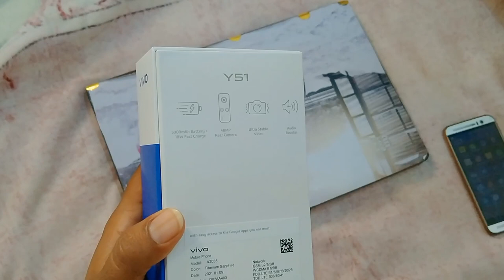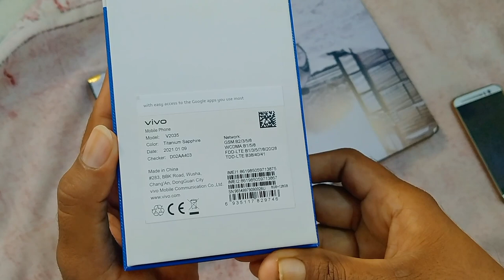Vivo Y51 Unboxing and Review in Urdu, Vivo Y51 price in Saudi Arabia,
Vivo Y51 Unboxing and Review in Urdu, Vivo Y51 price in Saudi Arabia, Vivo Y51 price, Vivo Y51 Display IPS LCD 6.58 inches, Vivo Y51 Memory 128GB 8GB Ram, Vivo Y51 Main Camera 48 mp and 8 mp ultrawide and 2 mp macro LED Flash, HDR Panorama 4K and 1080 video recording, Vivo Y51 Selfie Camera 16 MP HDR 1080, Vivo Y51 Battery Li-Po 5000 mah , Fast Charging 18wat, VIVO Y51 2020 December, VIVO Y51 price in KSA, Cheap price vivo y51, vivo y51 ka rate, saudi arab me vivo mobile, vivo mobile in saudi arabia,
DA_News